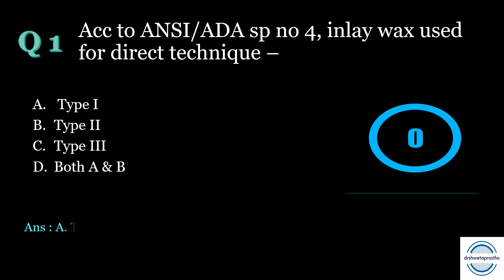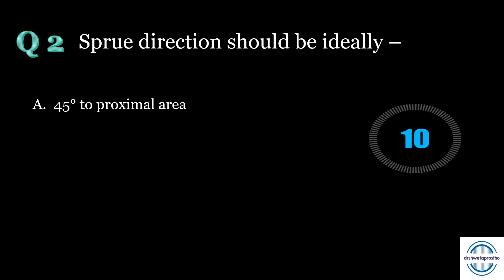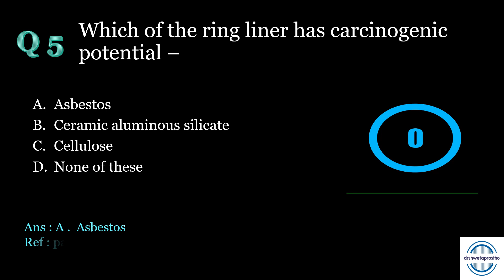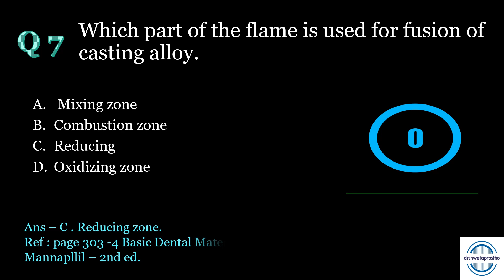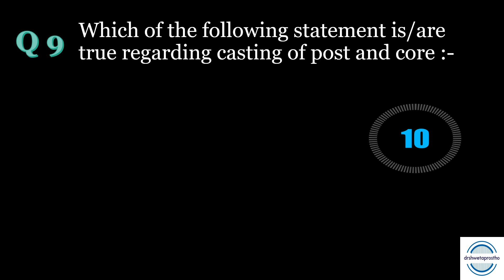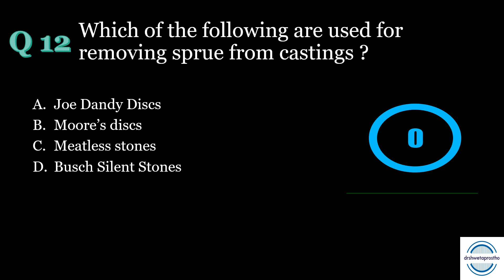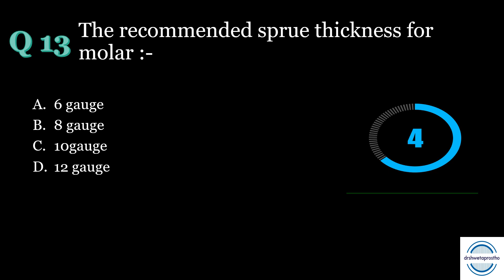MCQs CASTING PROCEDURE / NEETPREP MDS / DENTAL MATERIALS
Dear Students, In this you can quiz yourself for mcq s on the topic Casting procedures.
Regards